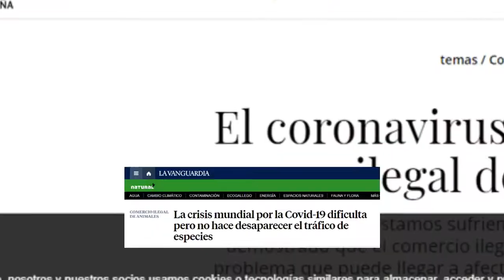5 razones ¿Por qué el monoTití cabeciblanco no es una mascota?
5 RAZONES ¿Por qué los titíes cabeciblancos NO son mascotas? Ayúdanos a difundir este vídeo.

La Fundación Proyecto Titi es una entidad privada sin animo de lucro cuyo objeto social es la conservación del mono Tití cabeciblanco, especie endémica del Caribe colombiano que se encuentra en peligro critico de extinción además de la conservación de su hábitat, el bosque seco tropical.